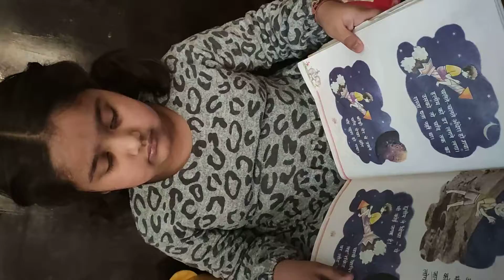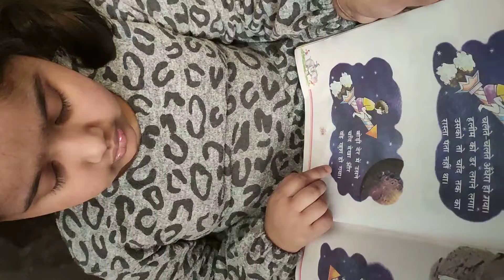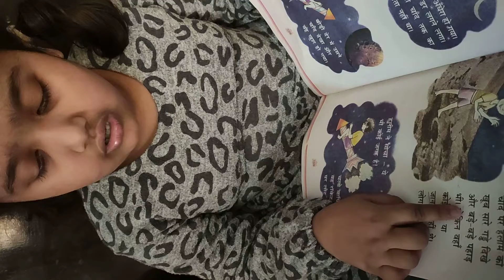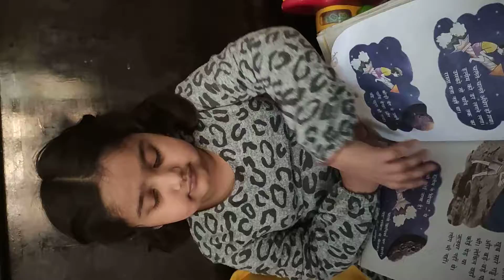Halim chala Chand par hindi story reading for class 1(tips and tricks)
Halim chala Chand par hindi book reading for kids
Hindi reading tips and tricks for kids